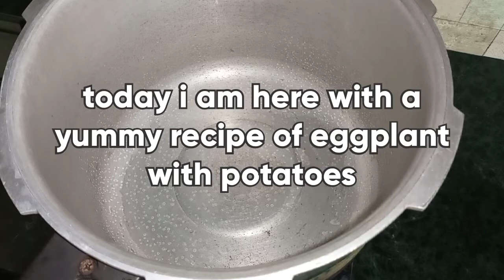Eggplant and potatoes recipe/ Aloo bengan/آلو بینگن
Hi viewers!
Give it a try and let us know in comment